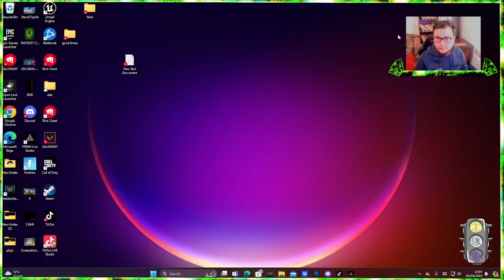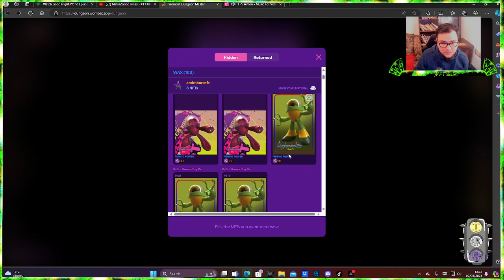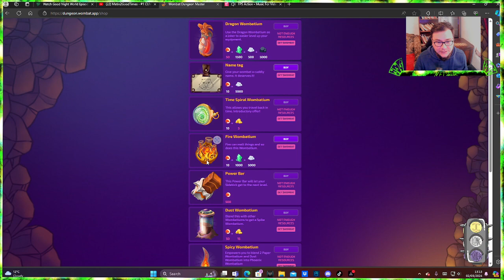The Well Part 2 S16 - Wombat Dungeon Master